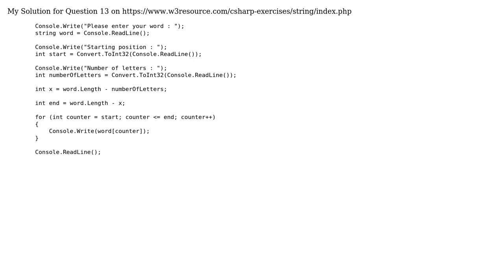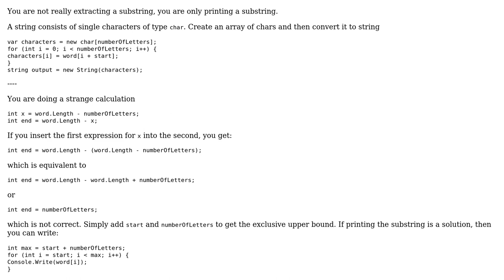Extract a substring from a string without using the library function.[C# Console Application]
With thanks & praise to God, and with thanks to the many people who have made this project possible! | Content (except music & images) licensed under CC BY-SA | Music | Images & others | With thanks to user Olivier Jacot-Descombes user Anthony Kez and the Stack Exchange Network Trademarks are property of their respective owners. You are responsible for your own actions.